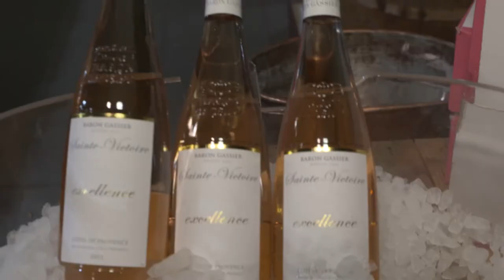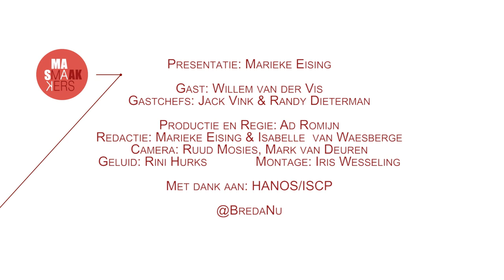Smaakmakers - aflevering 13: Willem van der Vis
Een kookprogramma met iedere week gasten die smaak geven aan de stad. Deze week is dat Willem van der Vis, directeur van de stichting Grote Kerk Breda.